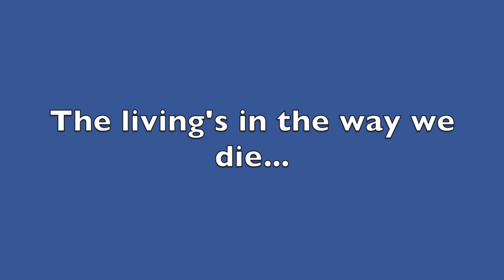"Living's in the Way We Die" - 6th Pentecost (July 1, 2018)